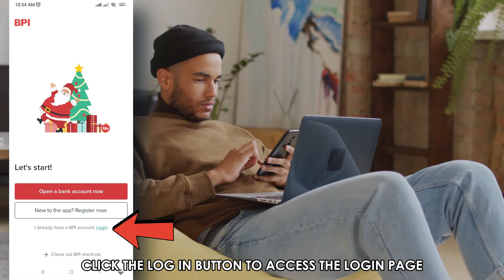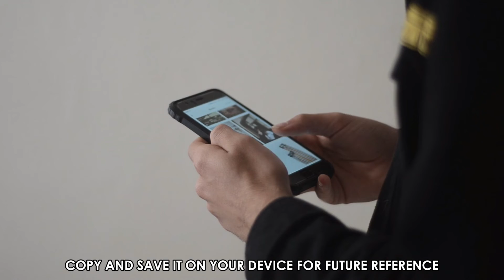How To See Username In BPI App (How To Retrieve Or Recover Username BPI App)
How To See Username In BPI App (How To Retrieve Or Recover Username BPI App). In this video tutorial I will show how to see username in BPI app.

1. Open the BPI app on your phone.
2. Click the “Login” button to access the login page.
3. Select “Forgot Username.”
4. Choose the BPI product you have. The available options are deposit, debit card, credit card, and consumer loan.
5. Enter your customer, card, or account number in the space provided.
6. Enter your date of birth.
7. Answer the math question and hit “Confirm.”
8. Verify your phone number on the next page.
9. Your device will send a secured SMS to BPI. For Android users, this process is automatic. However, IOS users will have one minute to forward the SMS to BPI.
10. Click "Show" on the next page to see your username. It's worth noting that your username is visible for a minute, and you can only access it once each day. Copy and save it on your device for future reference.